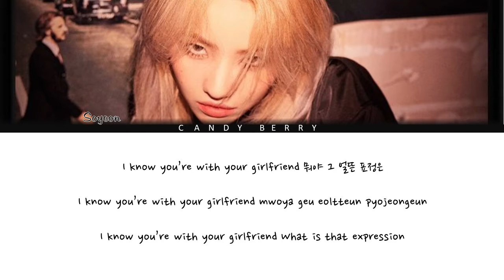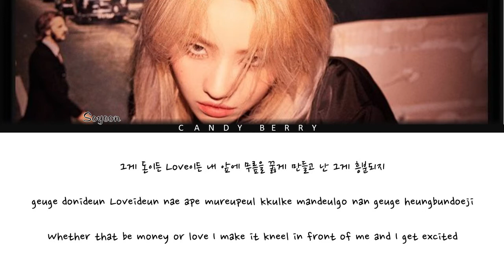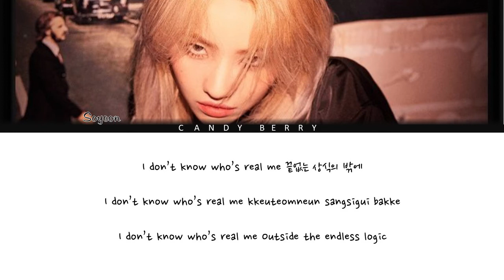전소연 (JEON SEOYEON) - 'Psycho' [Color Coded Lyrics Han/Rom/Eng 가사]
Artist: 전소연(JEON SOYEON)
Song: Psycho
Album: Windy
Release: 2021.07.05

Lyrics/작사 : 전소연
Composer/작곡: 전소연 & Poptime, Kako
Arranger/편곡: Poptime & Kako